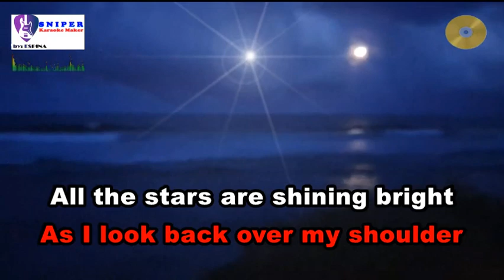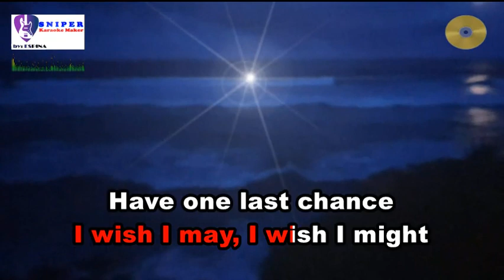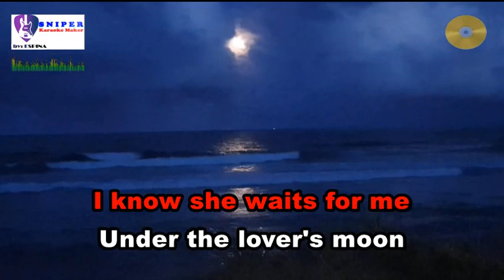LOVERS MOON karaoke by Glen Frey